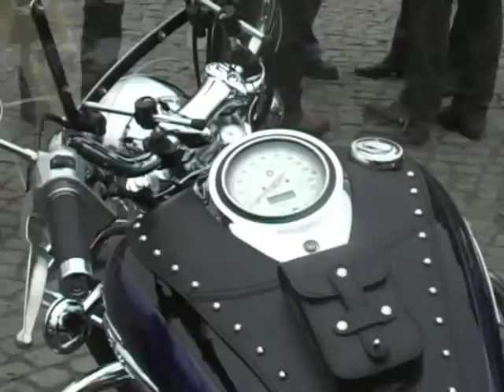Motoserce - zbiórka krwi dla dzieci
Bydgoskie kluby motocyklowe organizują zbiórkę krwi dla dzieci. Finał akcji 4. kwietnia.